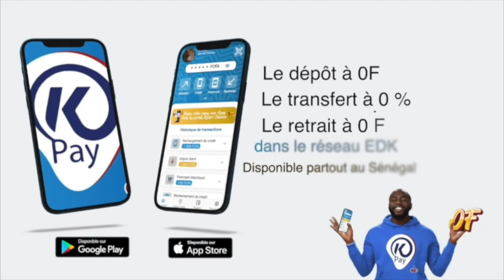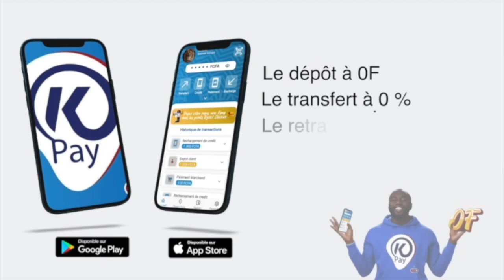Les back stade de la soirée de Sidy Diop, incroyable mais vrai regardez ce qui se passe